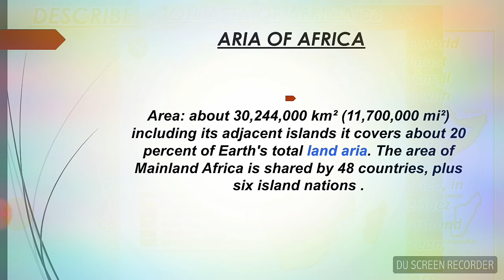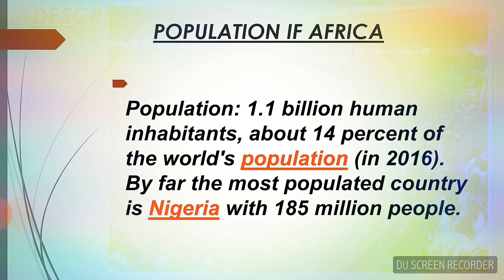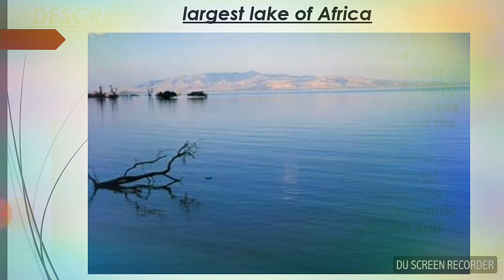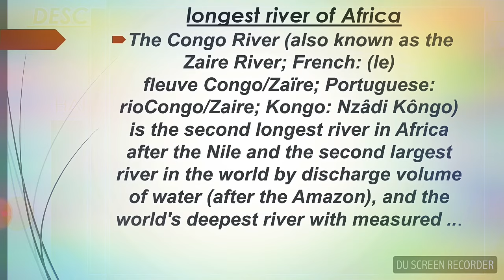Learn about the geography of Africa, जानें अफ्रीका के भूगोल के बारे में.( latest update 2018).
1. Learn about the geography of Africa.
2. Geography of Africa.
3. Naw Geography of Africa.
4. What is Continen Africa.
5. Learn About Geography of Africa
6. African Geography.

Some Facts about Africa
Africa is the second-largest continent in the world after Asia , area and population. It is an almost entirely isolated landmass, there is only a small land bridge in north east connecting Africa with Western Asia.
Africa is a continent with clearly determined and absolutely accurate borders. In the north it is separated from Europe by the Mediterranean Sea, in the northeast, is separated from Asia by the Suez Canal and further by the Red Sea. From the east and southeast, it is surrounded by the Indian Ocean, from the west by the Atlantic Ocean.

                    ARIA OF AFRICA
Area: about 30,244,000 km² (11,700,000 mi²) including its adjacent islands it covers about 20 percent of Earth's total land aria. The area of Mainland Africa is shared by 48 countries, plus six island nations .

               POPULATION IF AFRICA
Population: 1.1 billion human inhabitants, about 14 percent of the world's population (in 2016). By far the most populated country is Nigeria with 185 million people.
                 HIGHEST POINT OF AFRICA
Mount Kilimanjaro  with its three volcanic cones, "Kibo", "Mawenzi", and "Shira", is a dormant volcano in Tanzania. It is the highest mountain in Africa, about 4,900 metres (16,100 ft) from its base to 5,895 metres (19,341 ft) above sea level. The first people known to have reached the summit of the mountain were Hans Meyerand Ludwig Purtscheller in 1889. The mountain is part of the Kilimanjaro National Park and is a major climbing destination. The mountain has been the subject of many scientific studies because of its shrinking glaciers and disappearing ice fields.

                largest lake of Africa
Largest Lake: Lake Victoria or Victoria Nyanza; 68,870 km², shared by Uganda, Kenya, and Tanzania.

              longest river of Africa
The Congo River (also known as the Zaire River; French: (le) fleuve Congo/Zaïre; Portuguese: rioCongo/Zaire; Kongo: Nzâdi Kôngo) is the second longest river in Africa after the Nile and the second largest river in the world by discharge volume of water (after the Amazon), and the world's deepest river with measured ...